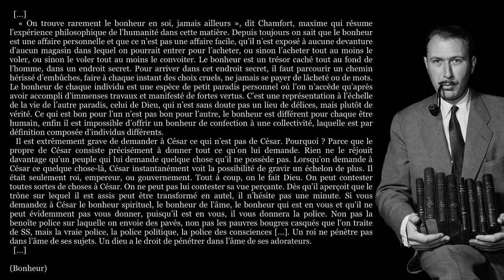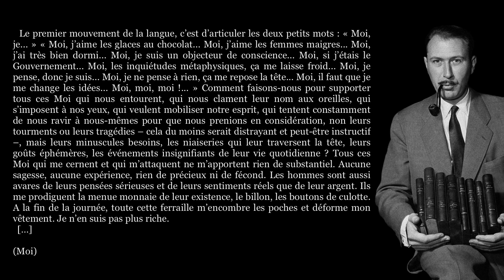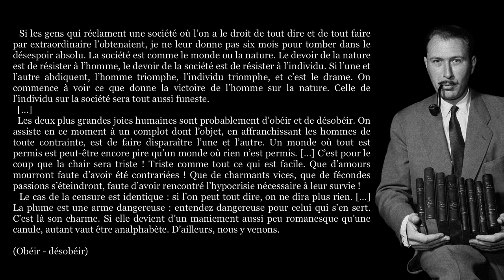Jean Dutourd, LE BONHEUR ET AUTRES IDÉES (Extraits)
✍   « Les idées sont comme les femmes : il ne faut pas leur dire de but en blanc qu’on veut coucher avec elles. La mieux disposée, devant une déclaration de ce genre, prend ses jambes à son cou. Seconde ressemblance : il n’est pas mauvais de les faire rire. Une idée qui s’amuse est une idée séduite.
  Je n’oserai certes point dire que je suis un vieux don Juan des idées, mais il est de fait que je les recherche depuis ma plus extrême jeunesse, et qu’à force de les attaquer j’ai fini par trouver la manière de les rendre complaisantes. J’en ai même eu de fort prudes et de fort revêches.
  On a deviné ma recette : je suis gai, je parle d’autre chose, j’ai l’air d’être à cent lieues de la question, et tout à coup l’idée est tout étonnée de se retrouver dans mon lit. En outre j’ai le plaisir de voir la ligne déconfite de mes concurrents qui sont tristes, brutaux, véhéments, et n’arrivent pas à grand-chose.
  Comme tous les séducteurs, je tiens un catalogue de mes conquêtes. Je les ai rangées par ordre alphabétique. […] » (Jean Dutourd)

  « […] Pour moi, qui malheureusement fais partie des gens exigeants, j’ai souffert pendant la plus grande partie de ma vie du manque de poésie de la France. […] » (Jean Dutourd (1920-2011)

0:00 - Bonheur
2:34 - Moi
4:04 - Obéir - Désobéir
5:34 -Générique

🎵 Bande sonore originale : MMFFF - Houdini's Last Trick